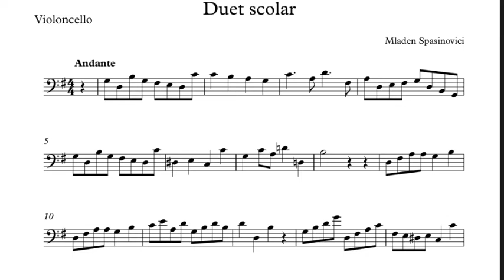School Duet, Op. 1 No. 1 (violin and cello) - Mladen Spasinovici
School Duet, Op. 1 No. 1 - Mladen Spasinovici (1998) for violin and violoncello.